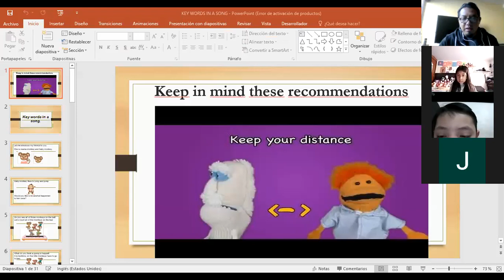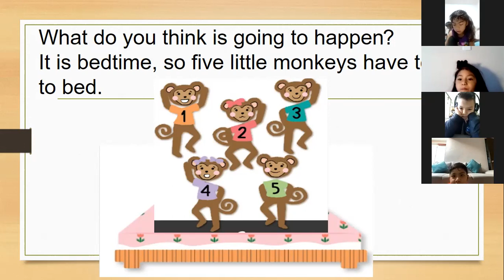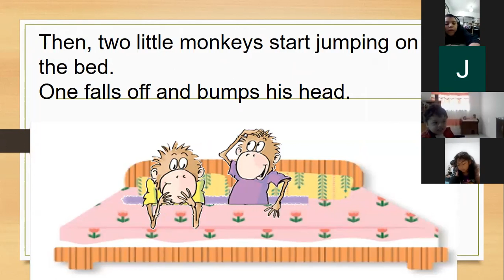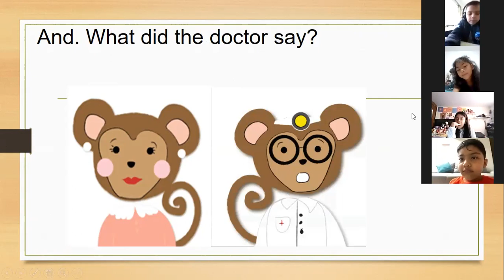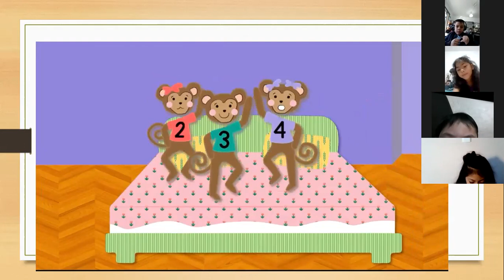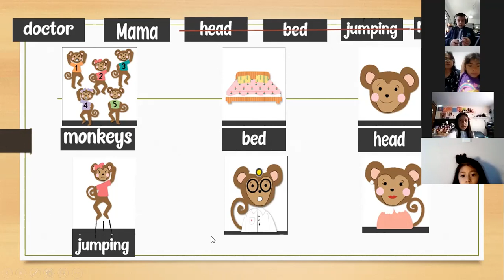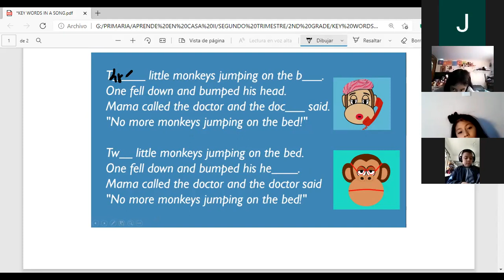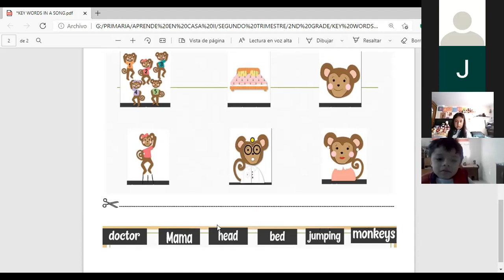INGLÉS 2o "A" 09-02-2021